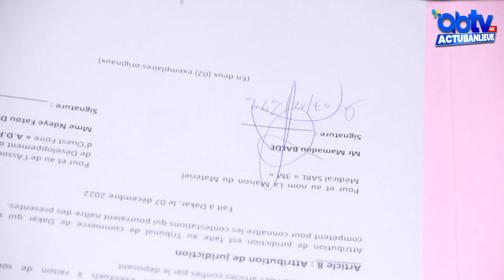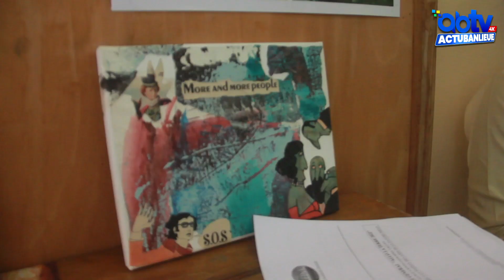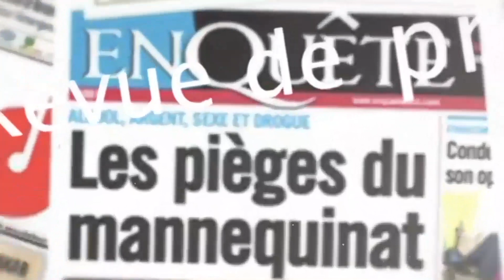Lutte contre la Pauvreté ALLO LA TERRE au chevet des Femmes Rurales et Péri-urbaine